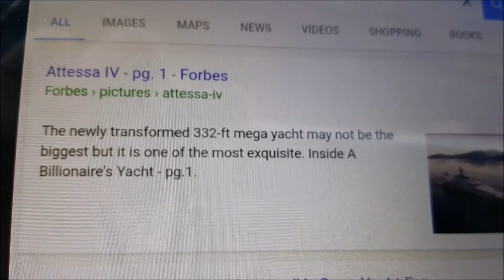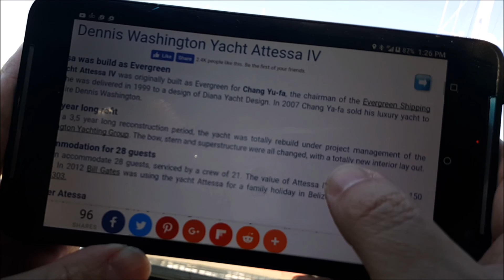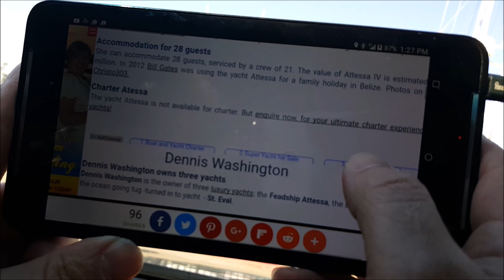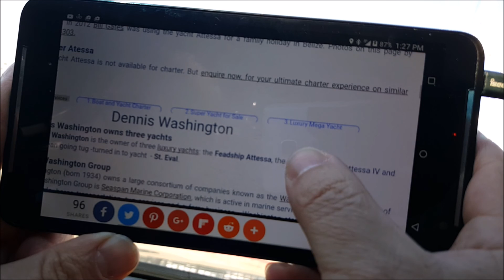Quick Driving Tour of Marina Del Rey, Los Angeles. No music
Driving Tour of Marina Del Rey,
This is a Los Angeles CA driving tour.
No music.

Skyline Sunglasses Los Angeles:

Midnight Club: Los Angeles. Driving video game:

GTA V drive around Los Angeles:

Marina del Rey falls within unincorporated Los Angeles County and is southeast of the L.A. City community of Venice and north of the L.A. City community of Playa del Rey, near the mouth of Ballona Creek. It is located four miles north of Los Angeles International Airport.

It is bounded on all sides by the City of Los Angeles. The beach-style homes, the strip of land against the beach, and the beach itself (see photo), west of the harbor, are within the City of Los Angeles limits, but share the same zip code as Marina del Rey. The name of this strip is the Marina Peninsula. Via Dolce and the southern portion of Via Marina are the boundaries between L.A. City and the unincorporated area.

According to the United States Census Bureau, Marina del Rey has an area of 1.5 square miles Nine-tenths of a square mile  is land and 0.6 square miles is water (40.91%).

The marina itself, a specially designed harbor with moorings for pleasure craft and small boats, is surrounded by high-rise condos, hotels, apartments, shops, and restaurants. The area also includes the University of Southern California Information Sciences Institute and the UCLA Marina Aquatic Center.

The community is served by the three-mile-long (5 km) Marina Freeway (State Route 90), which links Marina del Rey directly to Interstate 405 and nearby Culver City.

The area codes of Marina del Rey are 310 and 424. Its ZIP code is 90292.

This is a Los Angeles CA dash cam channel